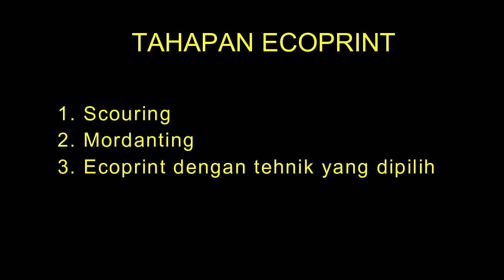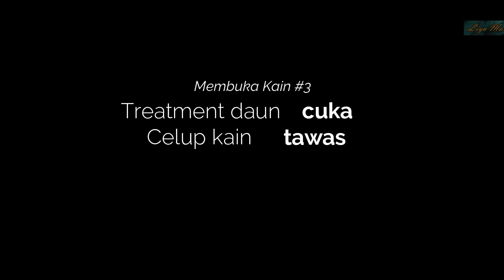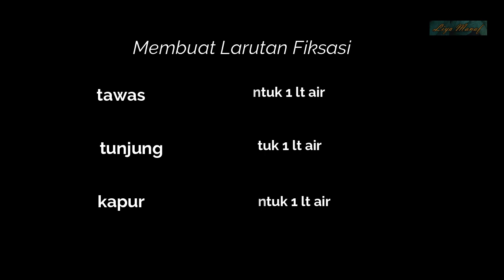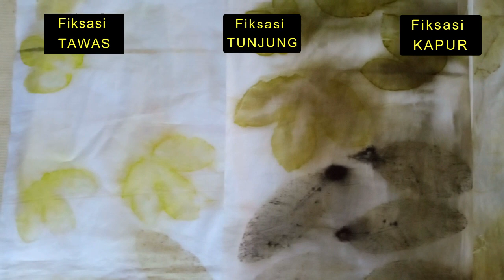Ecoprint Basic Treatment Daun Cuka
Proses Ecoprint Tenhik Basic

 Kain Mori
Daun Kalpataru, daun jambu, daun jarak wulung

Treatment daun dengan cuka
Celup cepat dengan tawas
Fiksasi Tunjung, Tawas dan Kapur

Happy Watching !!